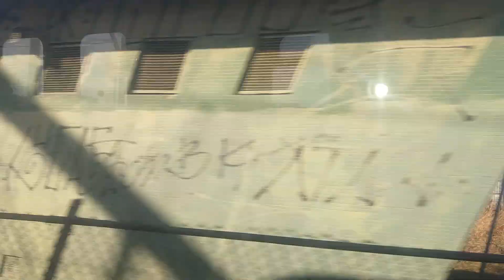7 de julho de 2023(5)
GRAVO VIDEOS EM SP E GRANDE SP.